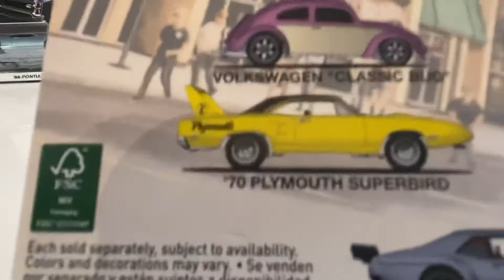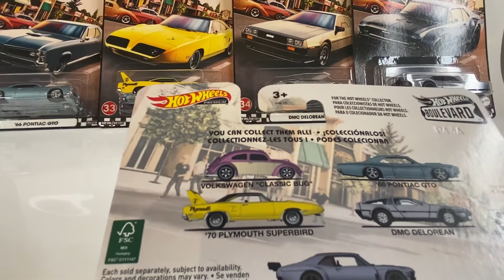diecast. DMC DELOREAN . Serie BOULEVARD